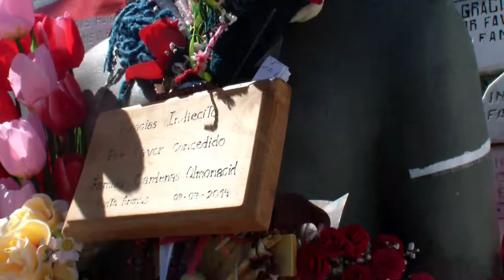Rekiem in pace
Taller Audiovisual: "La Observación como base de la imagen Cinematográfica"
Realizador: Carlos Mansilla